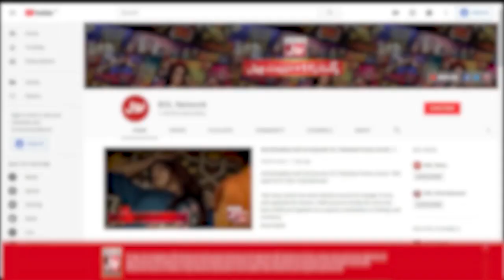What A Annoyed Women Wants ? | Tick Tock Show With Fahim Khan | Tik Tok Show